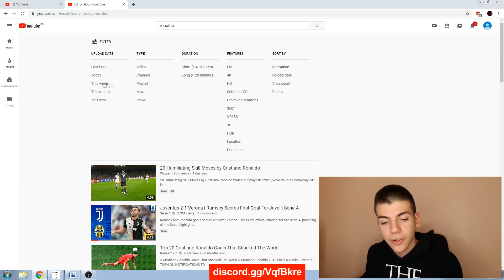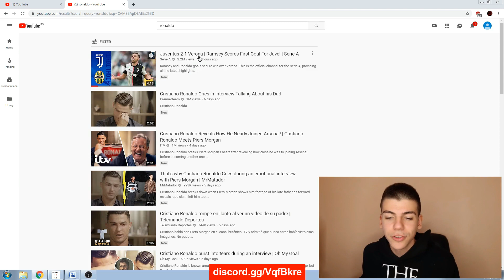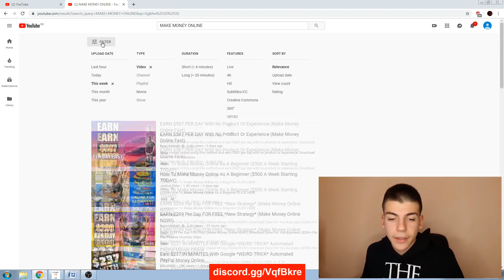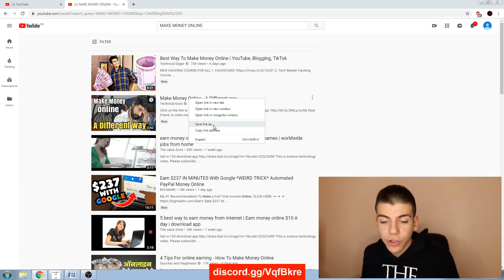18/37 VIDEOS: MY NUMBER 1 SECRET TO GETTING VIEWS QUICKLY/ ONLINE HUSTLE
MY NUMBER 1 SECRET TO GETTING VIEWS QUICKLY/ ONLINE HUSTLE
HOW TO GROW QUICKLY & MAKE MONEY ON YOUTUBE

In this unique course I will take you step-by-step using the EXACT blueprint and secrets I used to generate this income combining YouTube and other well-known websites (not Shopify, not Facebook, Instagram, Amazon or anything like that).

I will show you the essential secret tricks I have used to get thousands of dollars using videos that YOU DON'T EVEN HAVE TO MAKE! Yes, you heard me right. You don't have to make them by yourself, you don't have to be in front of a camera, you can stay anonymous and much more.

There is no other course like this and you will not find this information anywhere else.